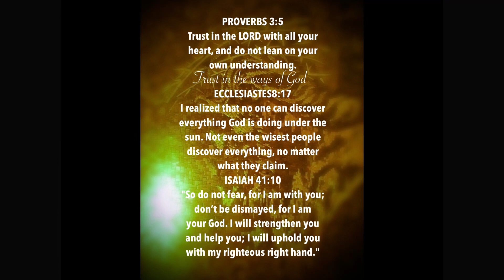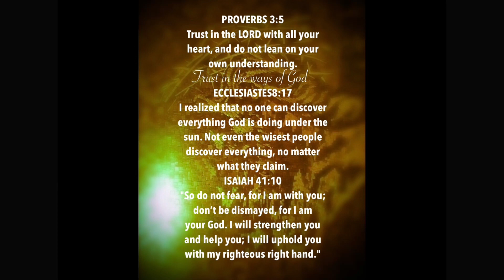Daily Message - Why does God Let Bad Things Happen - The GreatAwakening - Keys to Unity